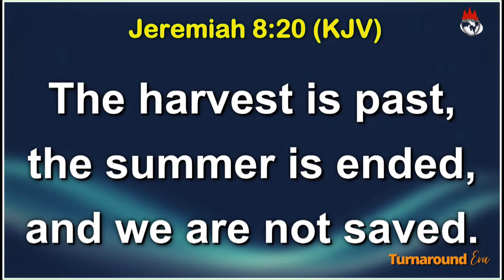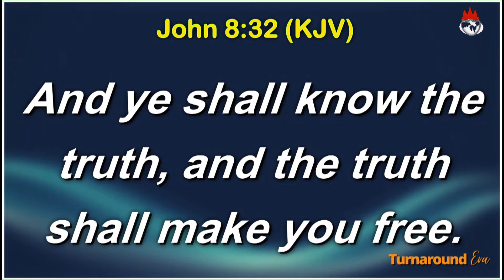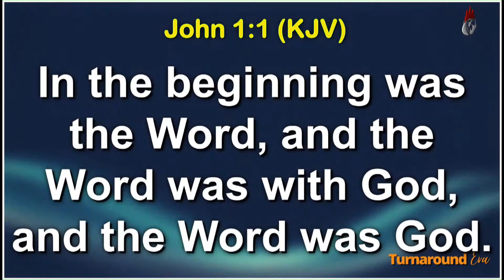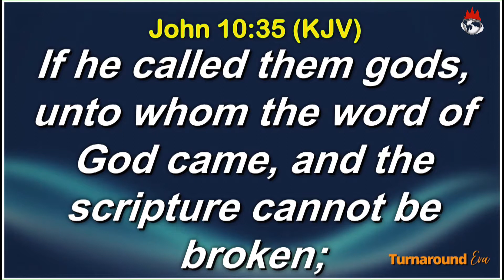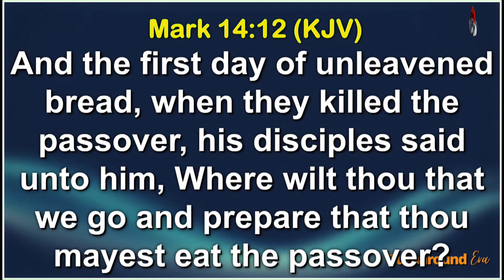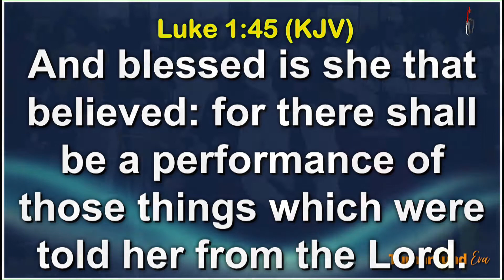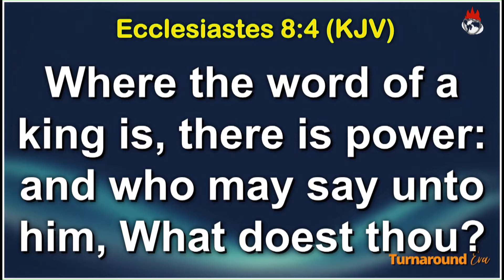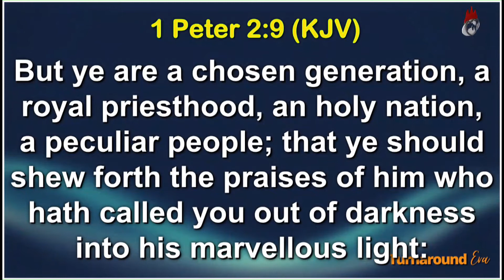Unveiling the Wonders in the Word – Part 1A - Pst. Kola Opoola at Winners Chapel Port Harcourt